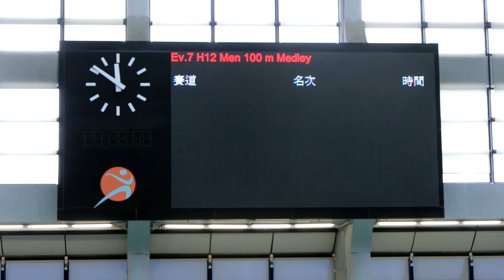20170226 男子100IM(K)@城門谷短池賽